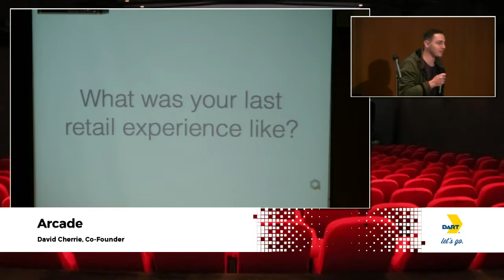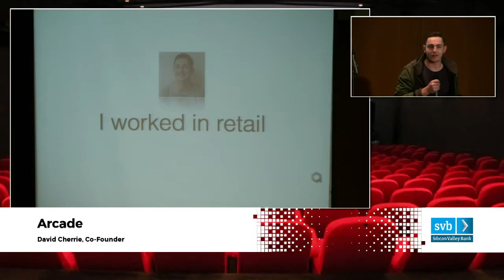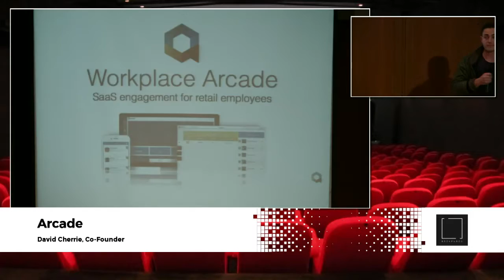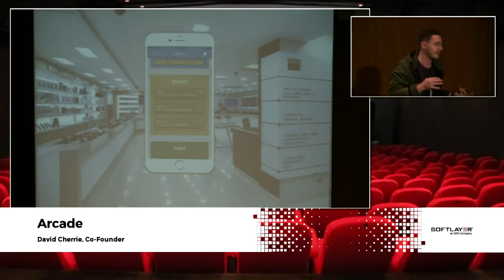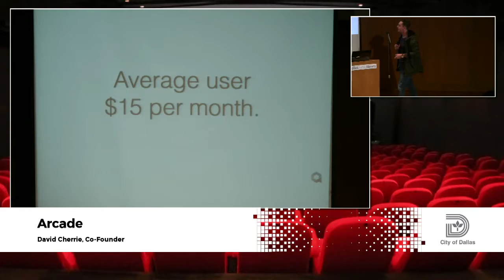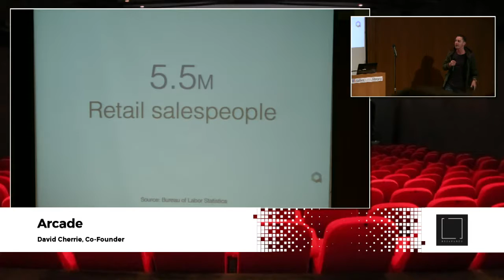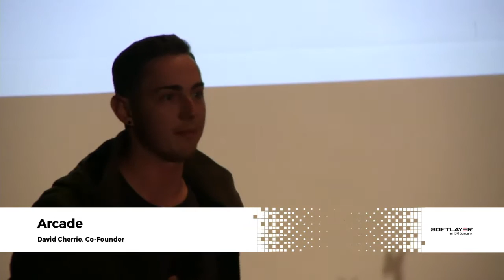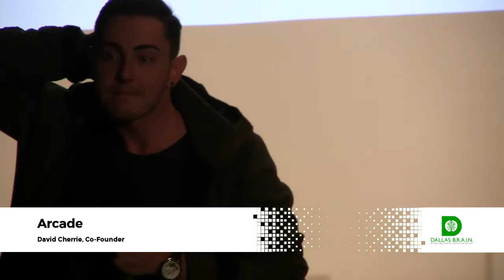David Cherrie - Arcade - Dallas New Tech - November 1, 2016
David Cherrie, Arcade, at Dallas New Tech, November 4, 2016